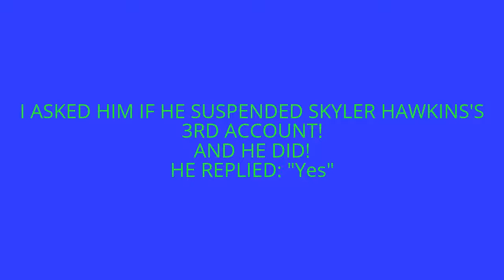I know who suspended Skyler Hawkins's 3rd Account!